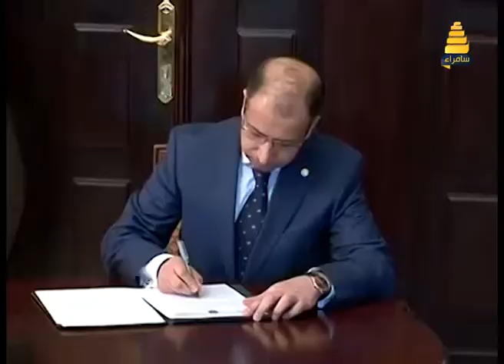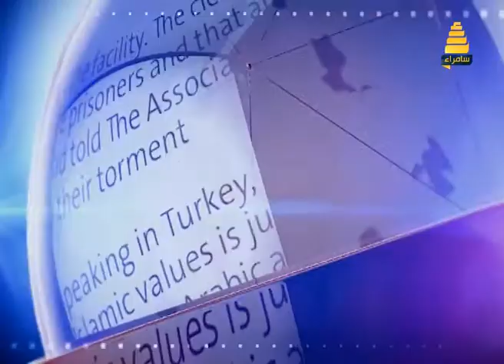برنامج نقطة خبر | حلقة 12 .. اخر الاخبار العراقية والعالمية في دقائق